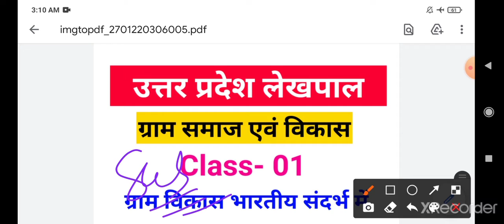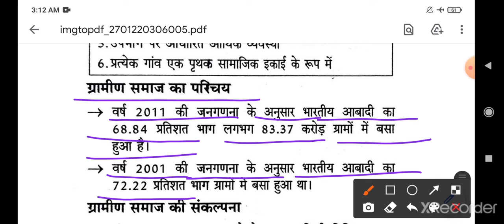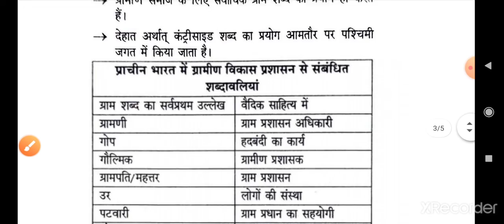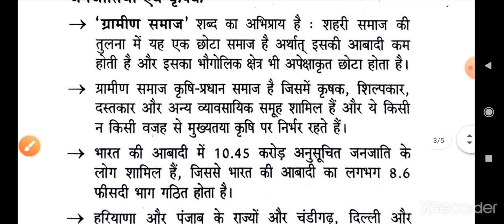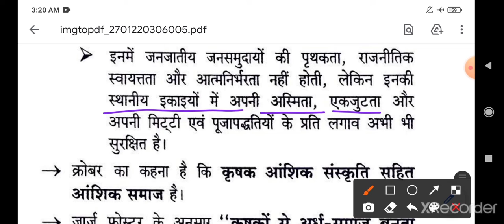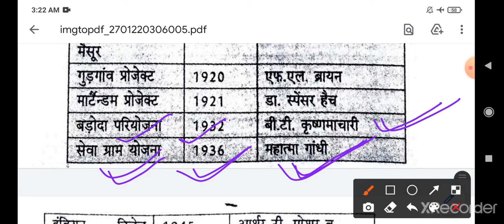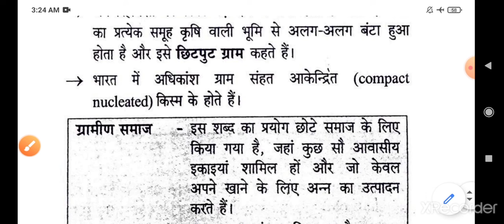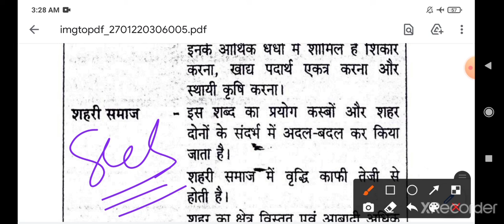ग्राम समाज एवं विकास | UP LEKHPAL | UPSSSC Target 25/25 | Class- 1 | VDO | Up lekhpal practice set